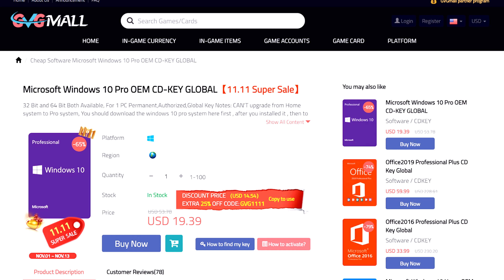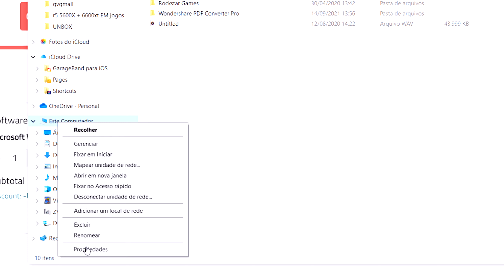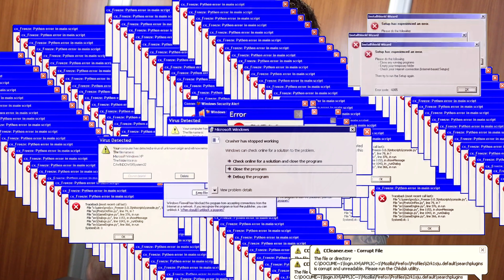Quais SSDs em JOGOS Fazem a DIFERENÇA? B660 e H610 Capadas, Forza Horizon 5 Entrou pra História